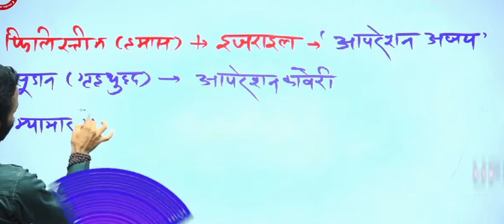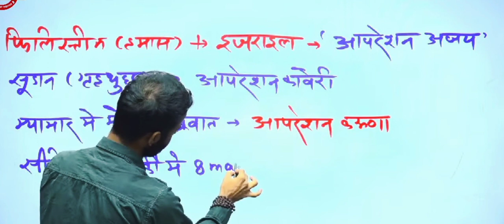most important operations